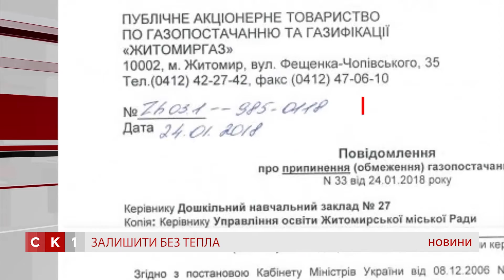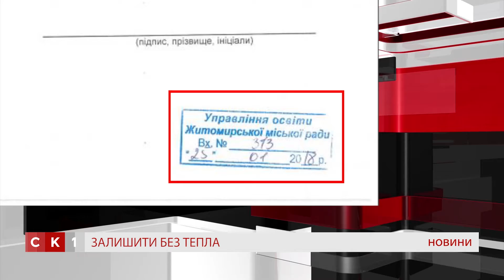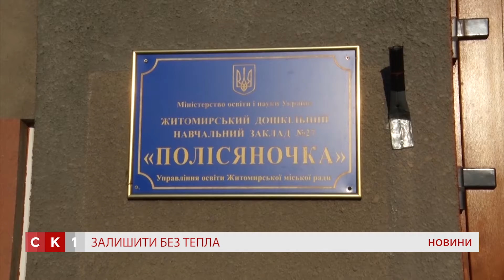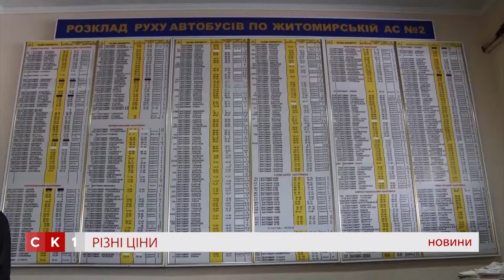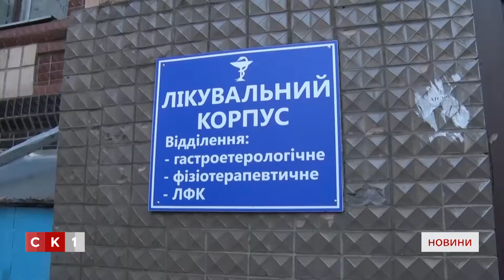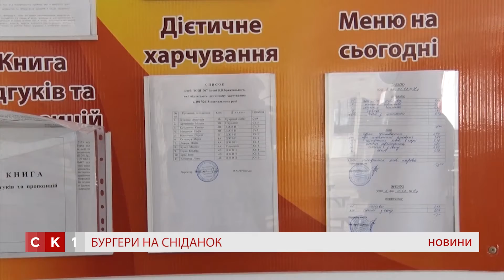Випуск "Новин" за 01 лютого 2018 року